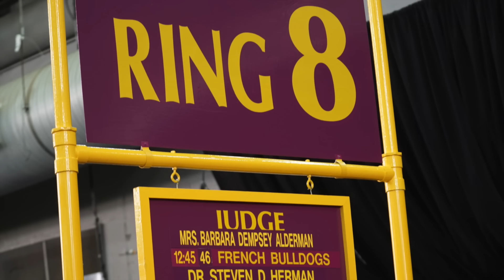Westminster Dog Show 2017 | French Bulldog | Best of Breed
This video is about Westminster Dog Show 2017 | French Bulldog | Best of Breed.  Congratulations to all the show participants!  This video is dedicated to the French Bulldog enthusiasts.

For French Bulldog Puppies and Stud Service inquiries please visit us
Add our on Snapchat! (ifrenchinyc)